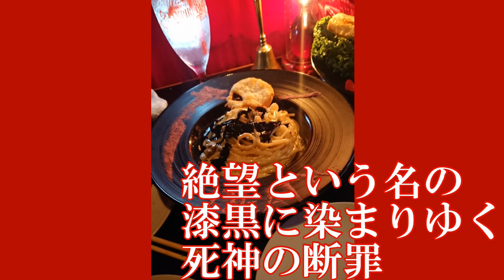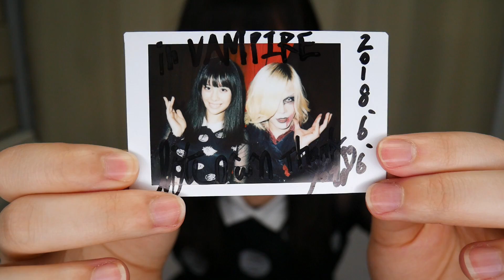銀座にあるヴァンパイアカフェのクオリティーが凄かった！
私が好きそうなユニークなカフェ行ってきました！

第二回アビガン応募メール

アビーTシャツ販売中！